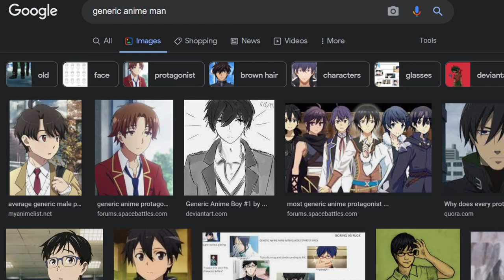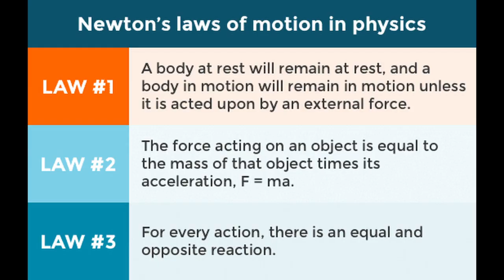Berserk (2016) Explained As Quickly As Possible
Berserk is a masterpiece that's all that is needed to be said the first anime adaptation was pretty great after that it all went downhill this video covers the second anime adaptation Berserk 2016.

Notes-
I completely changed how I went about voicing this video and editing it, and I like it, so I'm gonna try and change it up slowly but surely, cause it was a lot of fun.